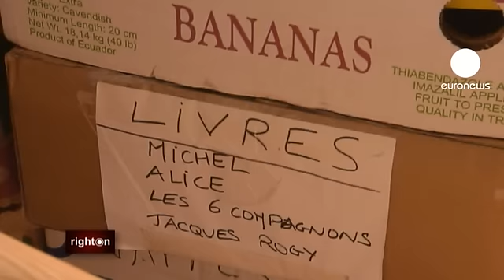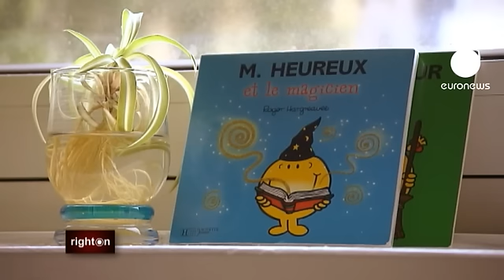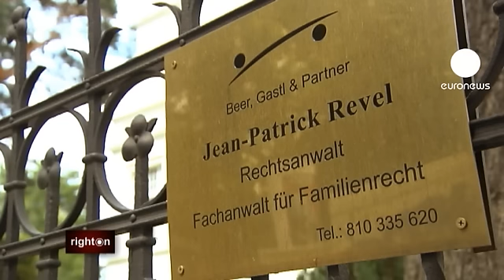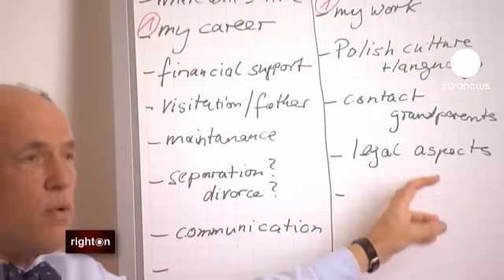euronews right on - The complications of international divorce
Love knows no boundaries, but when it comes to separation things can get complicated. Each year in the European Union, more than one divorce in 10 involves a couple who do not share the same nationality.

Euronews spoke to Marie, a French mother has been living a nightmare ever since divorcing her German ex-husband, four years ago, she showed us the void that was left in her life without her children there:

"This is Astrid's room," she said. "My daughter who comes once a month for a weekend. It is the visiting rights that I've had to fight hard for and so far it's been respected. On the other hand, my son has his room waiting for him. The wardrobe is full of his clothes. Things that I bought two years ago which he has never worn."

Marie has just moved to Saarbrucken in Germany in the hope of seeing more  of her children who are six and nine. The German authorities revoked custody rights saying she imposes an abduction risk, when the father filed a complaint after she took the children on holiday to France without his consent.

"I fought for 18 months to at least try to see my children," said Marie. "Every time I tried to approach them, the police were called either by the school, family or someone else. They thought I was there to take my children away."

"Instead of helping to fix things, I have the opposite feeling, the German justice system makes things worse for the parent who's already abroad and finding it difficult, so there's really the impression that whatever we do we are prejudged."

Isolation and lack of knowledge of the laws and attitudes in a foreign country often exacerbate conflicts. In family law, the rules vary widely among cultures. That is why legal tools have had to be developed to treat cross-border cases.

The issue of parents abducting children is dealt with by the Hague Convention and EU law known as Brussels II bis. In most cases the child is returned quickly to their country of origin.

Jean-Patrick Revel, a Franco-German family affairs lawyer explained in more detail.

"This regulation hands jurisdiction to the court where the child lived with its family before the separation. It is the judge in that country that holds a hearing and makes a ruling on custody, where there will be an investigation to see what is best for the child"

Brussels based NGO, Child Focus, is familiar with these issues. It manages calls to the European emergency number for missing children, 116 000. In about one in four cases, it is a parental abduction.

Hilde Demarré the Child Focus project manager said:

"We saw in Germany, for instance, that they had 700 cases last year, so we see that this is a problem that arises more and more within Europe. We also know that there are about 170,000 international divorces within the European Union each year, so we know that this is a problem that will continue to grow."

The NGO supports parents who are victims.  Gerd Blömer-Pohl a German citizen and a father of three, was living in Belgium with his Ukrainian wife when one day everything changed.

"I returned from my work on a Friday night, and the apartment was empty. The furniture was still there but the kids were gone along with my wife. I didn't understand, the phone was disconnected, for a few days I was going crazy," he said.

It took several months to locate the mother, who had moved across the border to Germany. To resolve this type of conflict, along with judicial measures, amicable solutions are often the most effective. Hilde Demarré is convinced of this, and has just started a European network of family mediators.

"We try to find family mediators or mediators in every EU country, also some candidate countries, which we gave training, they all came to Brussels to do 60 to 80 hours training and they learn to work together in mediation. We have a model of co-mediation, working with one mediator from each country, and they were trained to mediate together in one single model."

The German NGO MiKK is a partner of this project. It specialises in mediation  of international child abduction cases. Christoph Paul is both a lawyer and mediator for the organisation, he said:

"It is the parents who find a solution, who are responsible for the child, the parents who are the experts of the child's life"